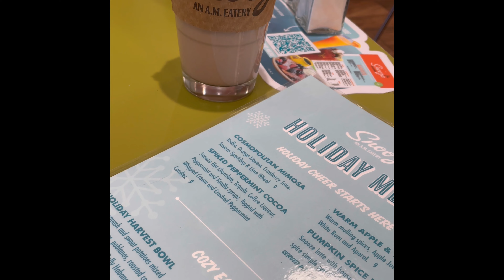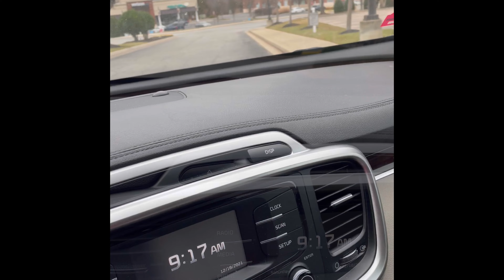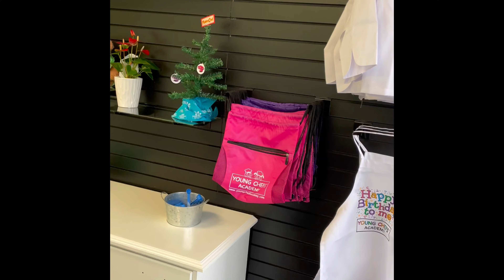Charlotte NC Nightlife Vlog | Sushi | Daughter’s First Cooking Class| [CANDY COATED CONFIDENCE]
Vlog time! Weekend trip to Charlotte, NC to see the bestie and turn up in these Charlotte nightlife streets during the pandemic! Sake and sushi. Spiked hot chocolate and pineapple upside down pancakes. Champagne and hookah. Okay I see you Charlotte!

Listen ad-free with YouTube Premium
Song
You Got It (Remix)
Artist
Vedo
Album
You Got It (Remix) [feat. Ty Dolla $ign]
EMPIRE (on behalf of New Wav Music Group / Island Prolific / EMPIRE); Polaris Hub AB, LatinAutor, ASCAP, LatinAutorPerf, Warner Chappell, Concord CSPAC, PEDL, and 16 Music Rights Societies